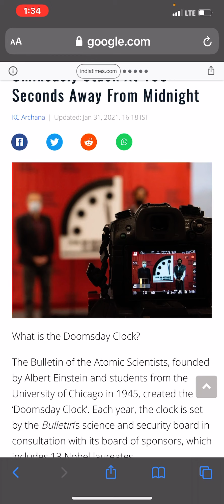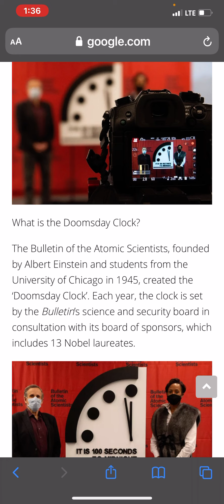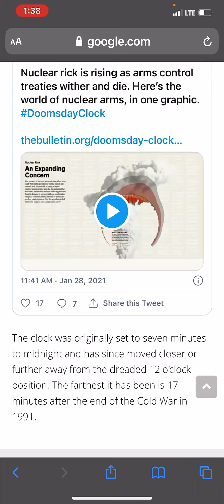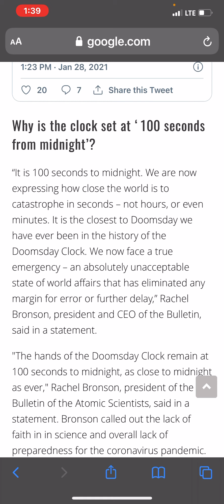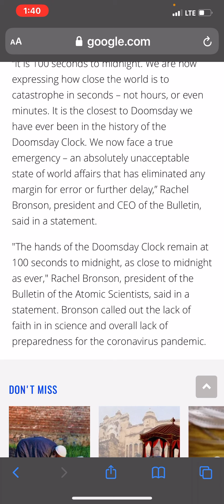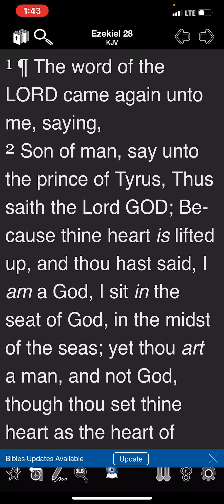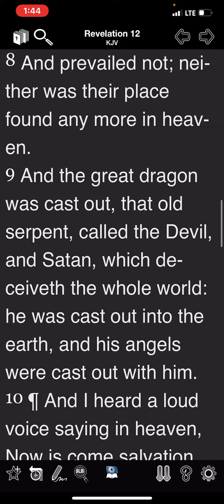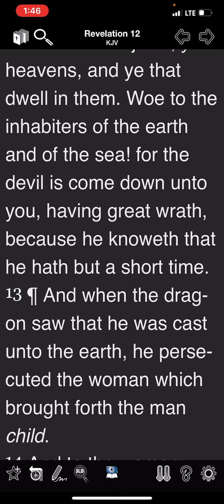100 Seconds Til 12(doomsday) ;Scientist Say...... ???